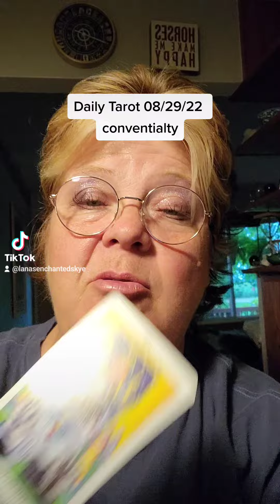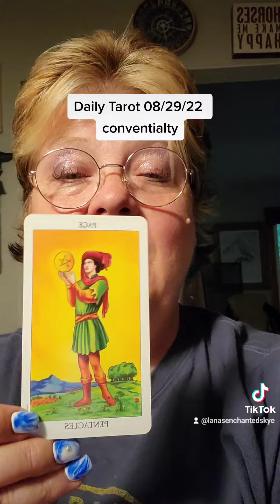Daily Tarot 08/29/22 Conventiality